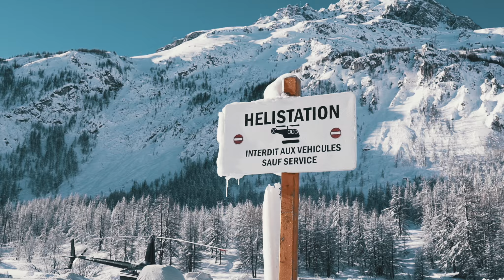La cerise sur le gateau. Fin du tournage à Val d'Isère